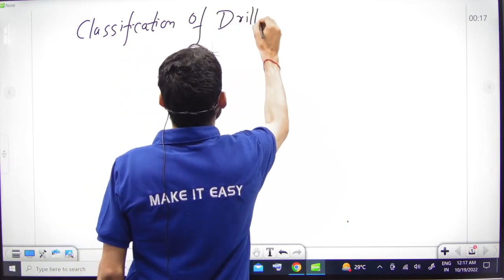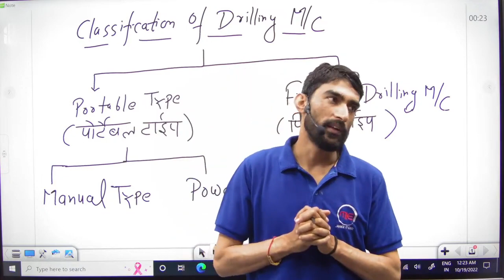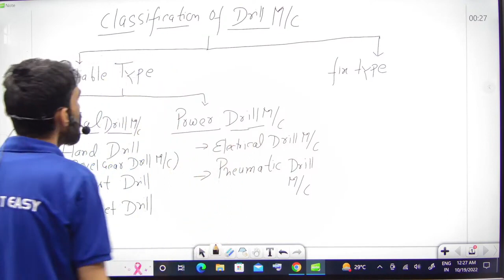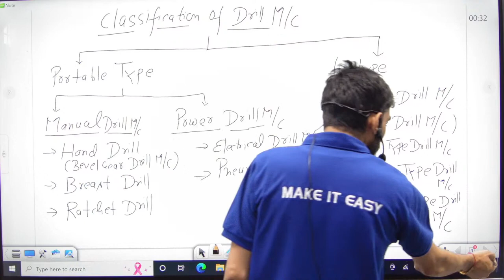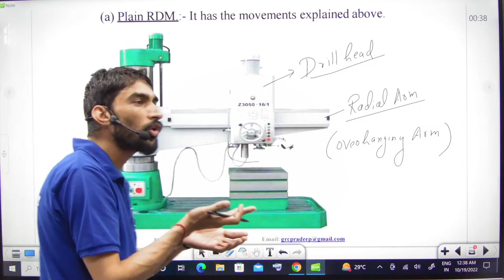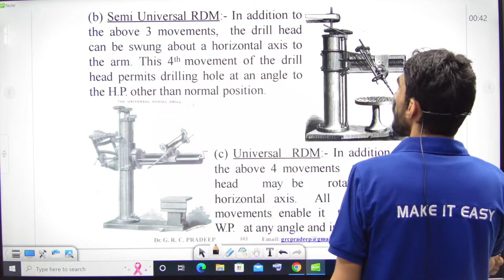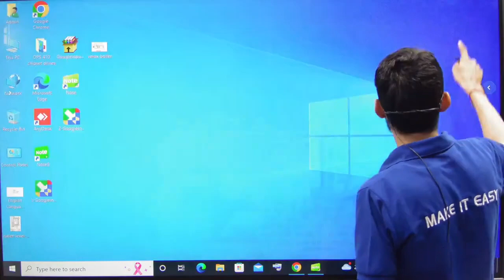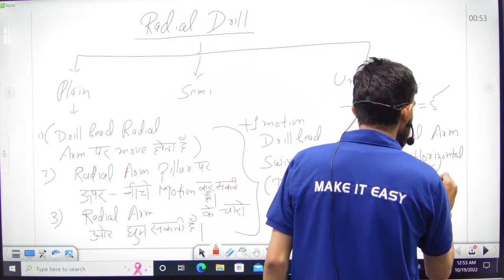ITI Welder Trade Theory Lecture-19 | Classification of Drilling machine | Welder full Course Hindi